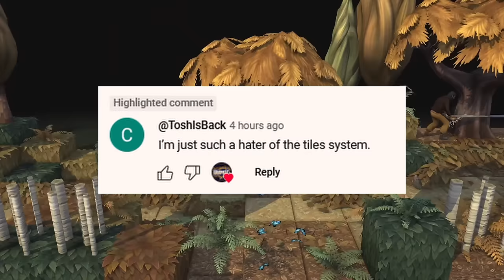My Thoughts on Brighter Shores AFTER 20 Hours of Closed Beta Gameplay!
Get ready for Brighter Shores! This exciting new MMO, Brighter Shores, has fans hyped with its confirmed release in 2024, bringing a fresh experience in PvP and action-packed combat. As the closed beta launches, players are getting their first taste of Brighter Shores gameplay, sparking thoughts on what makes this game a must-play. This beginner’s guide covers everything from Brighter Shores skills and PvP strategies to what’s been revealed in the Brighter Shores beta gameplay. Don’t miss out on the latest Brighter Shores updates and guides, as we dive deep into what makes Brighter Shores an unmissable experience for 2024!